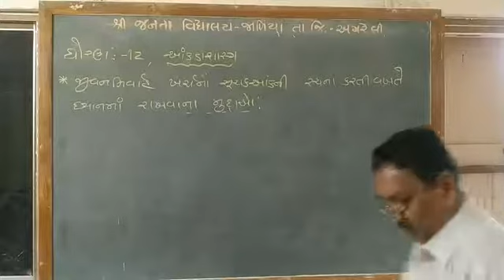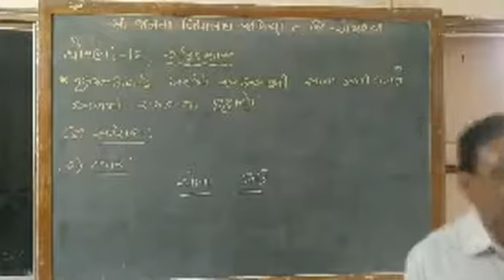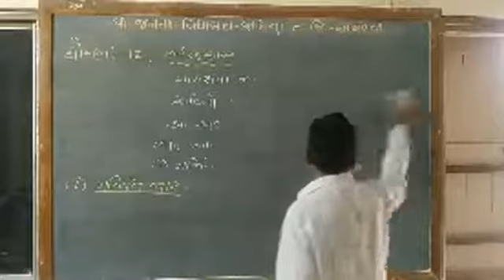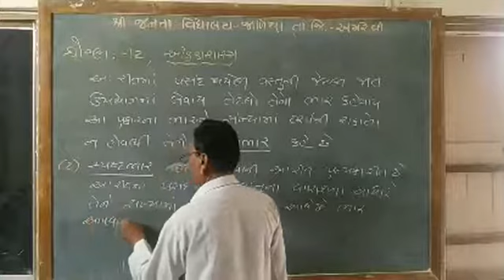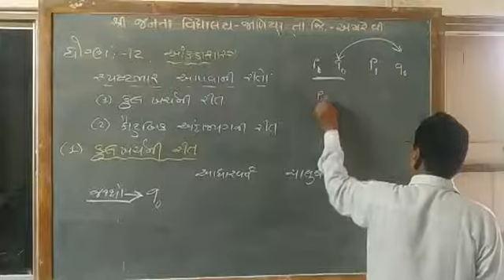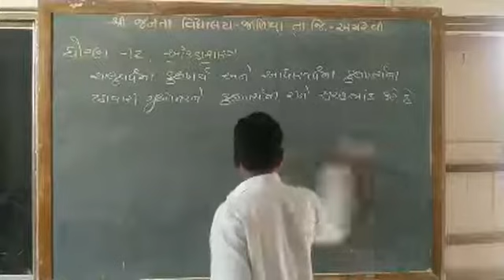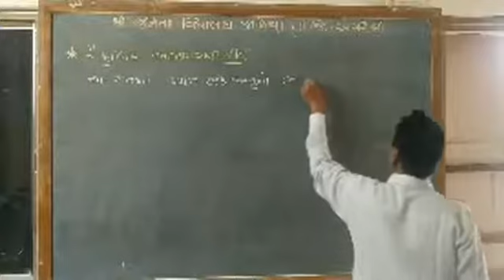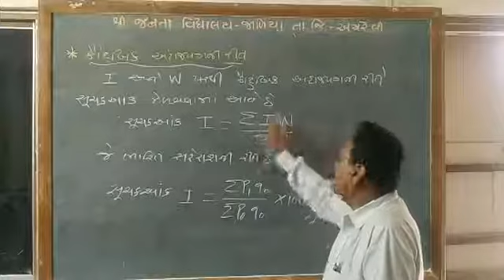આંકડાશાસ્ત્ર ધો.૧૨ સુચક આંક